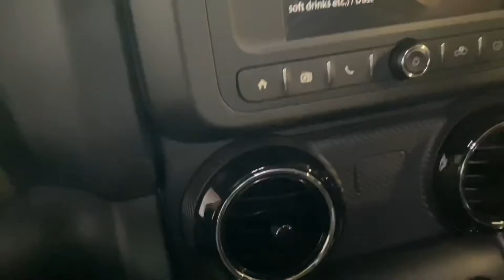Mahindra thar red colour